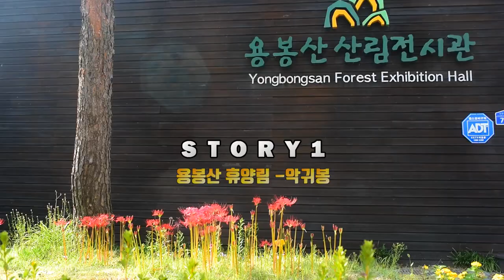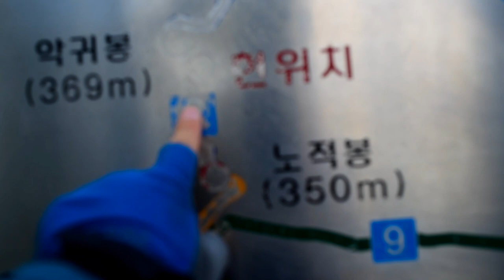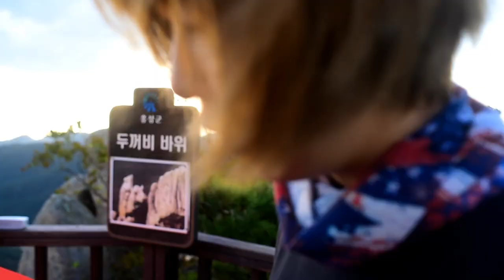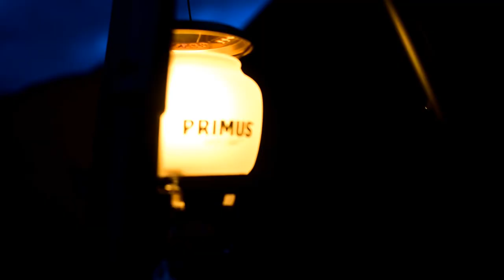(FULL) 백대명산 용봉산 백패킹_초가을 백패킹(캐나다 산행 이야기/백패킹 드론영상/DJI Mavic drone)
용봉산 백패킹 풀 영상입니다.

1. 백패킹 장소
2. 캐나다 백패킹 문화
3. 캐나다 곰 이야기

이런 내용으로 구성했습니다. 재미있게 봐주세요 *^^*~

[Camera]
니콘 d750
고프로7
DJI 매빅프로2

[Lens]
니콘 35m 1.8 단렌즈
촬영/편집 : 야미